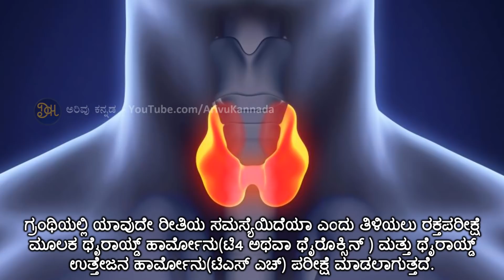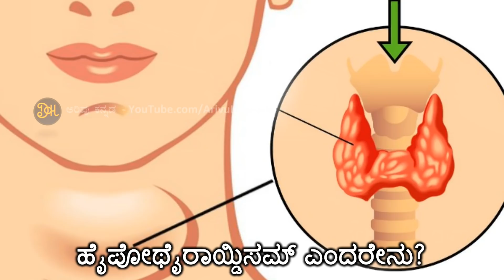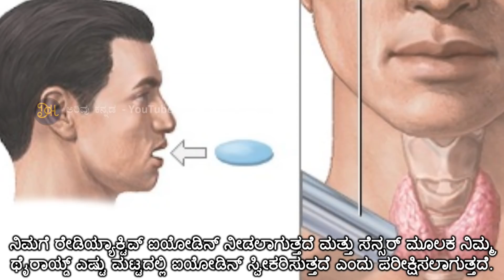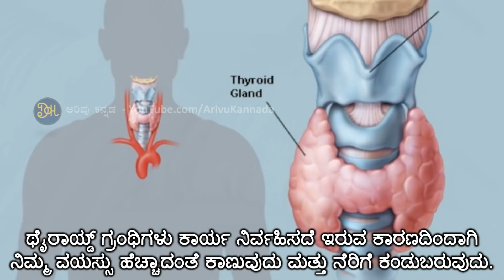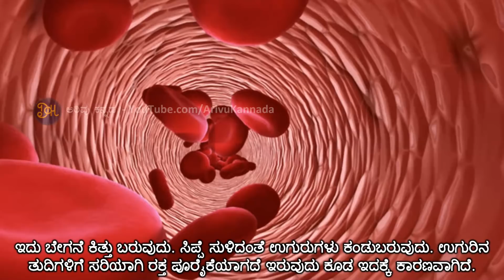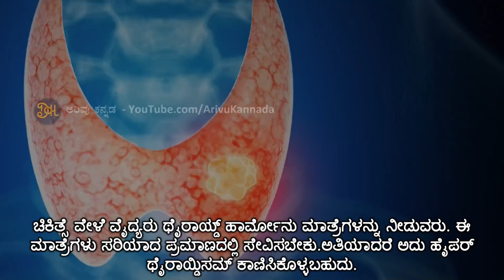ಕೈಗಳಲ್ಲಿ ಇಂತಹ 5 ಲಕ್ಷಣಗಳಿದ್ದರೆ ನಿಮಗೆ ಥೈರಾಯ್ಡ್ ಸಮಸ್ಯೆಯಿದೆ ಎಂದರ್ಥ!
ಥೈರಾಯ್ಡ್ ಸಮಸ್ಯೆಯು ಇಂದಿನ ದಿನಗಳಲ್ಲಿ ಸಾಮಾನ್ಯವಾಗುತ್ತಲಿದೆ. ಇದು ಹಲವಾರು ರೀತಿಯ ಸಮಸ್ಯೆಗಳನ್ನು ಉಂಟು ಮಾಡಬಹುದು. ಕುತ್ತಿಗೆಯ ಕೆಳಭಾಗದಲ್ಲಿರುವಂತಹ ಥೈರಾಯ್ಡ್ ಗ್ರಂಥಿಯು, ದೇಹದಲ್ಲಿ ಚಯಾಪಚಯ ನಿಯಂತ್ರಿಸುವ ಹಾರ್ಮೋನುಗಳನ್ನು ಉತ್ಪತ್ತಿ ಮಾಡುವ ಕೆಲಸ ಮಾಡುವುದು. ಇದು ಸಣ್ಣಚಿಟ್ಟೆ ಗಾತ್ರದ ಗ್ರಂಥಿಯಾಗಿದೆ. ಇದು ಗ್ರಂಥಿಗಳ ಸಂಪರ್ಕದ ಒಂದು ಭಾಗವಾಗಿದ್ದು. ಇದನ್ನು ಎಂಡೊಕ್ರೈನ್ ವ್ಯವಸ್ಥೆಯೆಂದು ಕರೆಯಲಾಗುವುದು. ಗ್ರಂಥಿಯಲ್ಲಿ ಯಾವುದೇ ರೀತಿಯ ಸಮಸ್ಯೆಯಿದೆಯಾ ಎಂದು ತಿಳಿಯಲು ರಕ್ತಪರೀಕ್ಷೆ ಮೂಲಕ ಥೈರಾಯ್ಡ್ ಹಾರ್ಮೋನು(ಟಿ4 ಅಥವಾ ಥೈರೊಕ್ಸಿನ್ ) ಮತ್ತು ಥೈರಾಯ್ಡ್ ಉತ್ತೇಜನ ಹಾರ್ಮೋನು(ಟಿಎಸ್ ಎಚ್) ಪರೀಕ್ಷೆ ಮಾಡಲಾಗುತ್ತದೆ.
Arivu Kannada
(ಅರಿವು ಕನ್ನಡ)